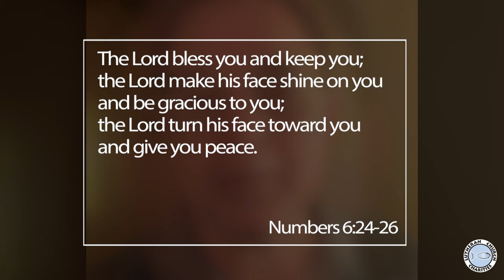Can You Turn Towards?